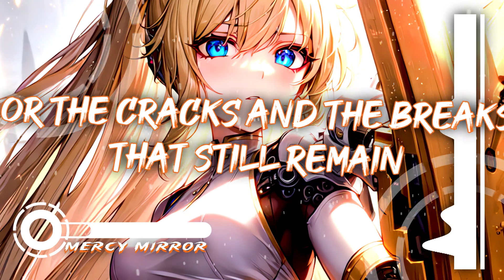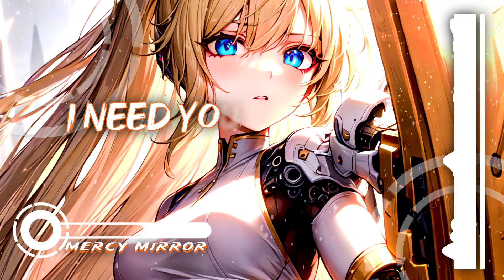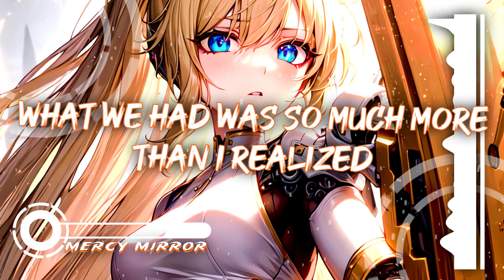𝙉𝙞𝙜𝙝𝙩𝙘𝙤𝙧𝙚 🎧 - 𝙈𝙚𝙧𝙘𝙮 𝙈𝙞𝙧𝙧𝙤𝙧 [ 𝙇𝙮𝙧𝙞𝙘𝙨 ]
▶ Song: Mercy Mirror · Within Temptation

PLEASE READ:

Once I have received your message and determined you are the proper owner of this content I will have it removed, no drama at all